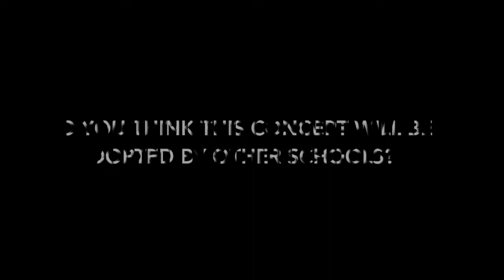Why the debating club is important at CHS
A Year 12 school report on the debating club at CHS.